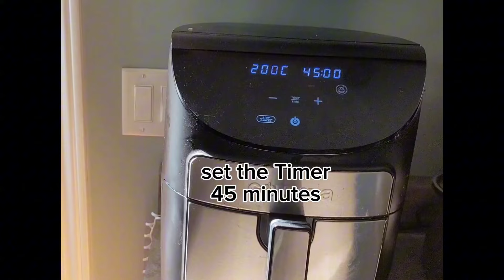How to Roast whole chicken using air fryer / Tasty whole chicken air fryer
Hello everyone, my new Recipe for whole chicken using air fryer. Thus recipe  I can assure you guy's if you try this for sure you're whole family and friends they will ask you how you make it. Supper delicious taste even the bones crispy skin tender juicy very aromatic.

Recipe  liquid for injection :
1Tbs knor liquid seasonings
2 atbs ketchup
1tspbGarlic  power
1 tsp  Chilli powder
1tsp paprika powder

Recipe  for rub:
2 Tbs Paprika
2 Tbs garlic powder
1tsp -chili powder
1tsp.salt
1 Tsp ground black pepper
2 Tbs oil